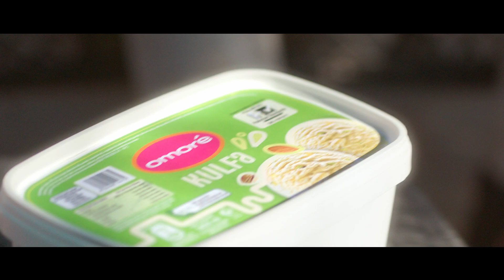Omore Thematic 2021